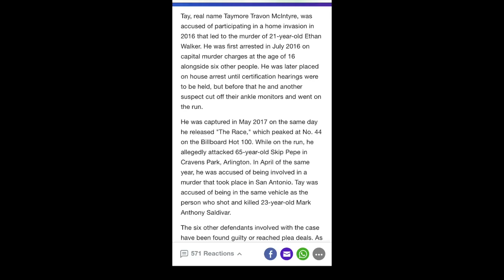Texas Rapper Tay K Career is Over After Being Found Guilty facing 5 to 99 years .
Texas Rapper Tay K Faces 5 to 99 years in prison after being found guilty in his case .

I'm a Videographer, Photographer, and Reporter located in Atlanta, but I was born and raised in Baltimore. I started doing interviews and reporting on urban entertainment news about a little over a year ago and to my surprise it's doing better than I thought. My goal is to work with as many artist, entrepreneurs, creatives, and anyone who's doing something positive as much as possible to grow my channel to the point I can use it as a platform to help others believe in themselves, community, and their ability to noticed and make a difference in the world. I've transitioned from this being my hobby to making this a career. With that comes certain investments and improvements along the way I will need to make, like up to date  camera equipment, renting venues to shoot, new lightning, microphones etc. Anything you are willing to give is appreciated and it will help me reach my goal and build my platform to reach as many people as possible. To anyone who decides to give I would like to thank you in advance.